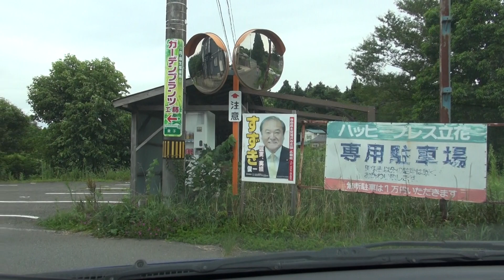滝沢市道[ 滝沢市 1080p 車載動画]：盛岡農業高校入口交差点～岩手県道16号交点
間違えて行ってしまった滝沢市道をドライブした車載動画です。
距離は、1.6km、時期：2017年8月上旬。ドライブ

0:00 盛岡農業高校入口交差点（国道4号から市道、右折）
1:00 右折
1:35 右折
2:05 左折
3:20 右折
4:10 市道から岩手県道16号
5:50 滝沢第二中前（以上です）